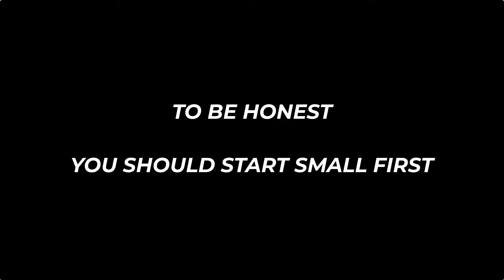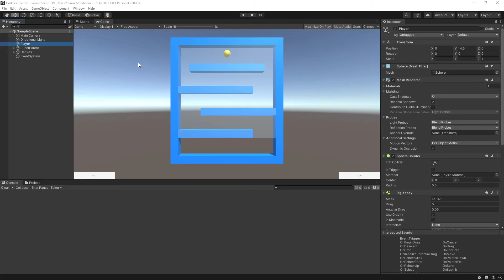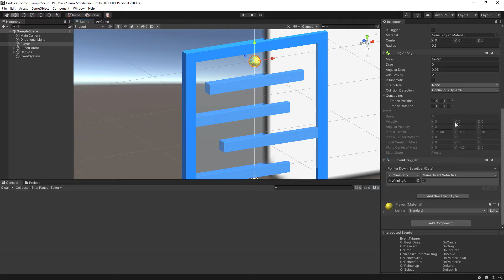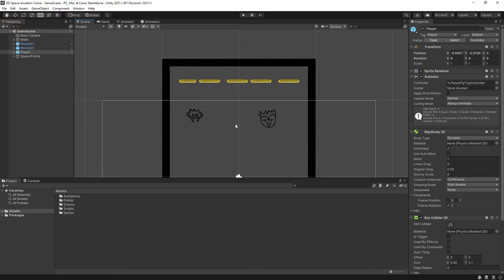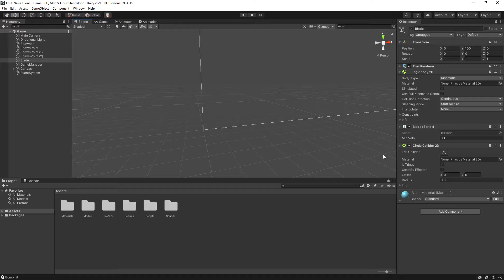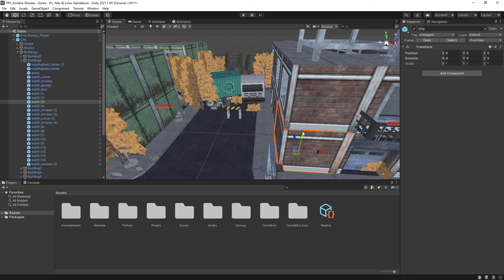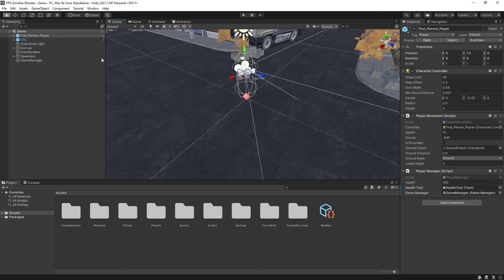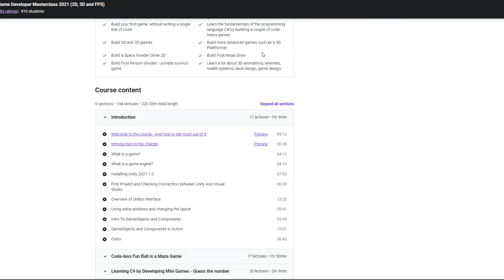Top 5 new GAME IDEAS for aspiring UNITY developers (with GitHub Links)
Here are 5 ideas to build as a beginner!

Dive into this video to get some inspiration!

GITHUB LINKS

Number 1: Just a simple code-less game.

Yes, that´s the idea, but why? Get to know what you are working with a bit better.

Most of you will probably start your game development journey with an existing game engine, something like Unity, Unreal, or even GODOT.

By the way, for those of you that are working on or have made their own game engine, first of all, that is actually really impressive WOW, amazing work, congratulations, and, don´t worry, the next 4 ideas will be more in line for you as well.

So the act of making a game without a single line of code is way more important than you think. Knowing what your chosen game engine is capable of doing by itself and how all the pre-integrated technologies work lets you get away closer touch on what you are even working with.

Learn to use your tool first, then expand on it. Maybe you even find while doing this some functionalities you want for your next games and, this way, managed to save time,  by not having to do them yourself.

Something simple like one of those toys that have a lil maze on top of them and you have to move the ball through the maze to win, that´s easily doable without a single line of code, and it can get you way more familiar with physics systems that most engines come with out of the box. You can even extend this further by adding some coding to add features or make the gameplay more dynamic.

Overall a great starting point to really get a grasp on what it means to make games.

Number 2: Now, to start scripting a bit, why not make a simple 2D game? You may be interested in developing a 2D side scroller, dungeon crawler, or even an adventure game. Start by making some sort of a Space invaders type game. What you need to take care of is mostly just the player movements and the enemy spawning and behavior systems. As an introduction to 2D game development, to then just add some more gameplay mechanics like types of enemies, weapons, and even boss fights, or maybe changing the direction he´s flying or adding some physics to the player to make something more in line with a side scroller roguelike, could be the beginning of a great title of yours.

Even if you aren´t interested in 2D games, they give you a simpler workflow to get used to some of the more advanced topics, so making a simple 2D game won´t hurt.

Number 3: Why not try yourself on a viral old-timer of a game like fruit ninja? It could even make you learn about mobile game development, which is pretty big nowadays. Some interesting industry tricks are included in this kind of game as well, like how the slicing works or how the blade tracks your movement and really feels like it´s cutting through the fruit.

Maybe try and export it to your phone or just test it on Unity´s phone app directly from the editor.

This will get you covered in terms of all the basics you´ll need to learn to start becoming the game dev you wish to be.

Number 4: A First-person shooter round-based zombie survival game.

As you may imagine, FPS games are a really popular topic for games out there. That´s why most known engines have a ton of ready-to-use FPS and TPS-related content for you to make games with, and really is way simpler under the hood, if you aren´t scared of programming that is, then they may seem like.

Number 5:  Make a tycoon game! Now that you understand your engine, know how to make a 2D game, how to make a mobile game, and even learned how FPS games are made, why not treat yourself with a completely different challenge? Think of a city builder, an RTS even, or Zoo tycoon! Or maybe start simpler, with something similar to Adventurist, even though really code-heavy games, they can be a fun way to test your newly acquired coding skills.

Credit for Videos used in final

Video by james from Pexels

GTA Workshop on Youtube

PROFESSIONAL GUIDE on Youtube

TTPM Toy Reviews on YouTube